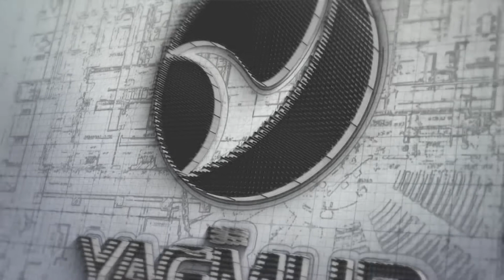Bir Yağmur Dizayn (3d Modelleme) Tanıtım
Bir Yağmur Dizayn, konusunda uzman profesyonel kadrosu, çözüm ortakları ile birlikte mağaza ve market ekipmanları imalatı yapmakta, Mağaza ve Market projelerini yönetmekte, demirbaş yatırım danışmanlığı yapmakta, dış cepheden iç mekana projeler üretmektedir. Uzun yıllar perakende sektöründe görev alan şirket yöneticileri, perakende sektöründeki tecrübelerin birikimi olarak çözüm üretmek ve güvenilirliliği sağlayan başarılı projelere imza atmak için bir araya gelmişlerdir. Kendi alanında uzman 40’dan fazla çalışanıyla başarılı projelere imza atmak için yoluna devam etmektedir.  Sektörün gereksinimlerini ve hassasiyetlerini özümseyerek ekonomik, kaliteli, uzun ömürlü, modüler yapıdaki ürünleri müşterilerinin hizmetine sunmaktadır.

YATIRIM DANIŞMANLIĞI KONUSUNDA UZMAN

Bugüne kadar 250 – 3500 metrekare arasında değişen ölçeklerde bir çok mağaza-market gibi projeleri hayata geçirmiş bulunmaktayız. Tavan döşemelerinden yer döşemelerine, Manav reyonlarından Kasap reyonlarına kadar tüm demirbaş yatırımlarında yerinde ve ekonomik çözümler ile müşterilerimize hizmet vermekteyiz.

HİZMETLERİYLE ÇÖZÜM ORTAĞINIZ

HER ZAMAN DAHA İYİSİ İÇİN…

Bir Yağmur Dizayn, ekonomik, uzun ömürlü, modüler yapıdaki ürünlerini tercih eden sektörünün öncü firmalarından oluşan müşteri portföyüyle, alanında profesyonel çözüm ortaklarıyla birlikte ürün gamını geliştirmekte, koşulsuz müşteri memnuniyeti ilkesiyle, zamanında ve sorunsuz iş teslimi yaparak güvenilirliğini sağlamlaştırarak bu alanda seçkin bir firma olma yolunda hızla ilerlemektedir. Reklamımız, yaptığımız işlerdir diyerek, kendimizi en iyi şekilde temsil edecek imalatlarımızla, siz değerli müşterilerimize hizmet sunmaktan mutluluk duyuyoruz.